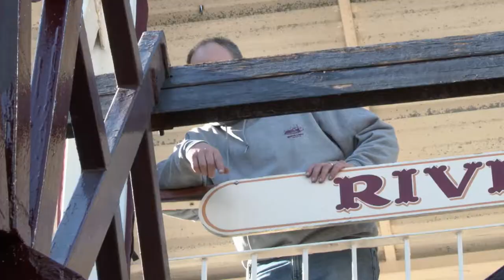National Geographic Show "The Yard" - Clip #1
During the winter of 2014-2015, the River Lady was dry docked for repairs, at Yank Marine, in Tuckahoe, New Jersey.  We were filmed by National Geographic for the show, The Yard, which aired on 5/4/16. Here's clip #1, of the segment we were on.